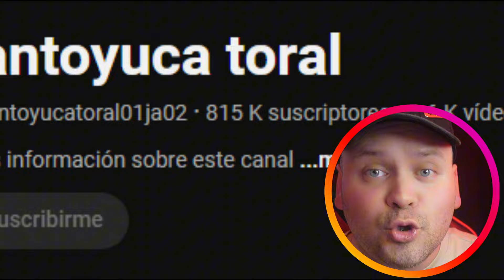DOÑA LETY Y SU SECUESTRO !! TE CUENTO TODO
👉🏻NO TE OLVIDES DE SUBSCRIBIRTE  @esto_esviral
❤AYUDAS MUCHO DANDO LIKE ❤

😱 ¡Doña Lety, la famosa tiktoker, habría sido secuestrada por el youtuber Jaime Toral, quien la llevó a la fama! 🌟😲 En este video analizamos todos los detalles detrás de esta sorprendente acusación y si realmente se trata de un secuestro o una exageración. 🚨 Los medios locales de Tantoyuca, Veracruz, han encendido las alarmas, ¡no te pierdas esta impactante historia! 📺🔥